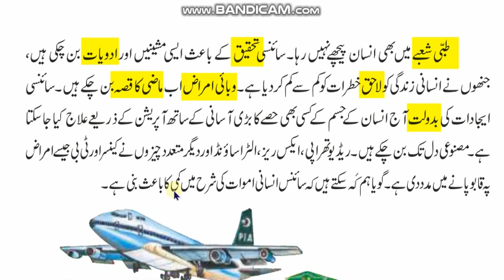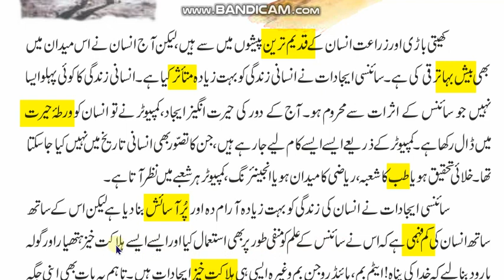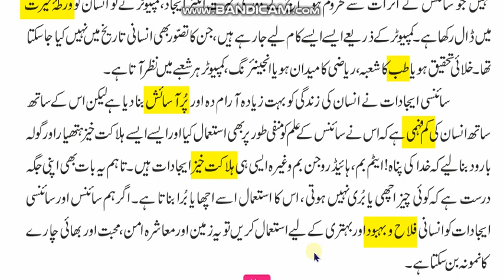Urdu. Class 6. Lesson . Science ke karishmay (Reading) Part 3